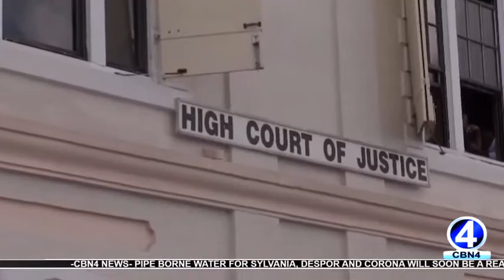POLICE OFFICER SEEKS JUDICIAL REVIEW